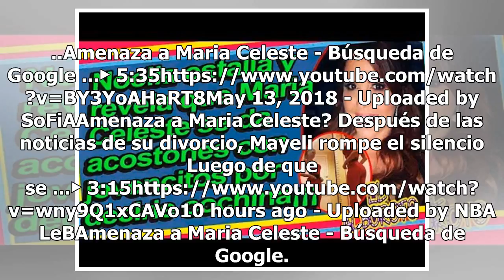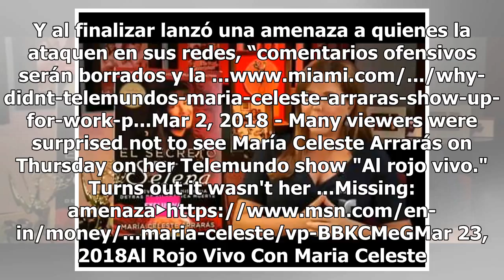Amenaza a Maria Celeste - Búsqueda de Google